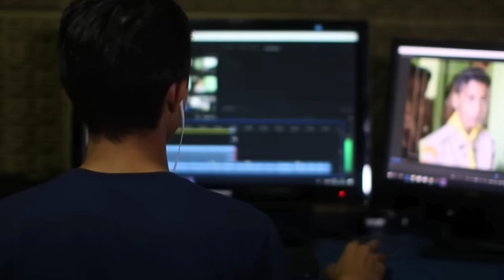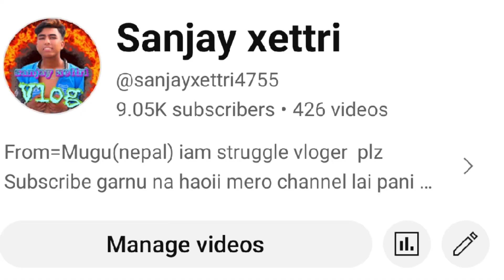nepal ka vloger ko first video